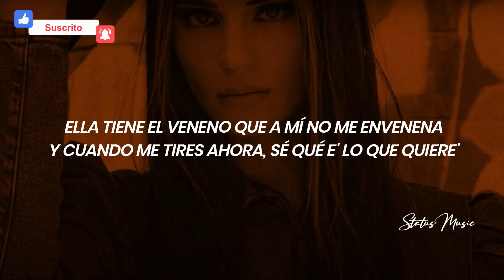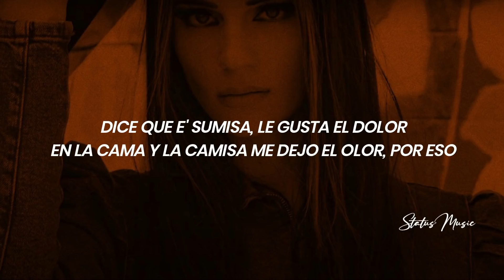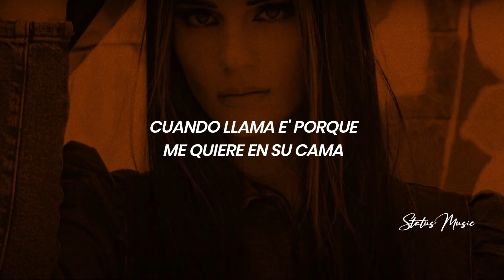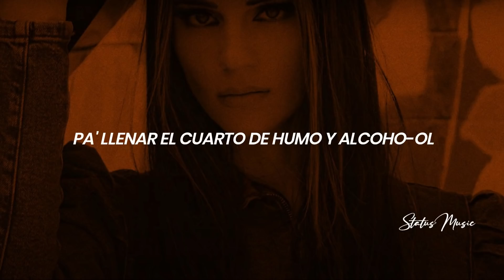Pusho, Myke Towers - La llamada | LETRA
Pide tu canción en los comentarios 💬 o también por el DM de nuestro Instagram

🎤[Letra de "La Llamada"]

[Intro: Pusho & Myke Towers]
Las 12 a.m., el celu suena
Yo conozco ese ringtone, sé por dónde viene
Ella tiene el veneno que a mí no me envenena
Y cuando me tires ahora, sé qué e' lo que quiere'

[Pre-Coro: Myke Towers]
Cuando llama e' porque me quiere en su cama
Y de fuego se enciende la llama
Sale de noche y llega en la mañana

[Coro: Myke Towers & Pusho]
Estábamo' haciéndolo, comiéndono'
Tenía uno ready, el otro lo enroló
Dice que e' sumisa, le gusta el dolor
En la cama y la camisa me dejo el olor, por eso
Cuando llama siempre me salgo de control
Yo soy loco con que me tire el call
Pa' llenar el cuarto de humo y alcoho-ol

Ninguna llamada tuya, mami, me la pierdo
Y tú siempre me llega' a la cabeza cuando prendo
Cuando te lo hago sabe' que no me detengo
Estás tan rica que si por mí fuera, yo te preño
Y yo te pongo empeño, no quiero ser tu dueño
No confío en mujere', con ninguna me duermo
Pero si eres tú, dime dónde llego pa' verno'
Soy el mismo bellaco de ante', pero moderno
Yo te puse en posicione' que tú no sabía'
Pero no las mencione', fueron mucha' misione'
Si la llaman, en silencio lo pone
Yo soy quien callado se la come, eh-eh

[Pre-Coro: Pusho]
Cuando llama es porque me quiere en su cama

[Coro: Pusho & Myke Towers]
Estábamos haciéndolo, comiéndono'
En la cama y la camisa me dejo el olor, y por eso

[Verso 2: Pusho]
El novio que tenía lo baje del trono
Cuando no llega esa llamada, me encojono
No sé qué tiene ese ringtone, que me emociono
Aunque no se lo cuente a nadie, ni lo menciono
Es que su piel es sutil
Siempre no' vemo' pa' chingar, no pa' discutir
Que me diga "má' seta", yo no vo'a compartir
Tú ere' mi comedor escolar, y vo'a repetir to' los día' contigo, baby
Porque ere' la primera que se lo meto cuando quiero o cuando tú quiera'
Sin importar que sea casa'o y tú no esté’ soltera
Despué' no nos conocemo', y si alguien se entera
Fue culpa de la bellaquera

[Outro: Myke Towers & Pusho]
(Haciéndolo, comiéndono')
¡Wup-wup!
¡Pusho!
Myke Towers
Myke Towers, baby (Le gusta el dolor)
Young Kingz, baby (En la cama y la camisa me dejo el olor)
Tu junte favorito, baby (Por eso)
Montana (Cuando llama)
The Producer (Siempre me salgo de control)
OMB
Junto a, Montana "The Producer" (Yo soy loco con que me tire el call)
Y Los Illusions (Pa' llenar el cuarto de humo y alcoho-ol)
One, One World
First Pick, baby
White House
Esto e' Casablanca Records
Puede' llamar a la hora que sea, yo lo vo'a coger, mi amor
¡Woh!
Sí